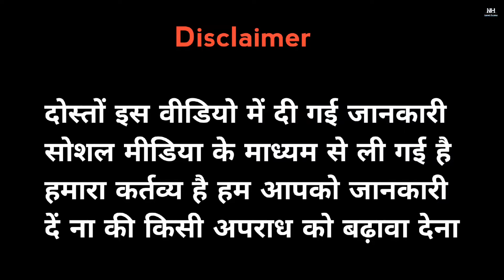लॉरेंस बिश्नोई का साथी विक्रम बराड़ कोर्ट में पेश हुआ 😱।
Hello guys,